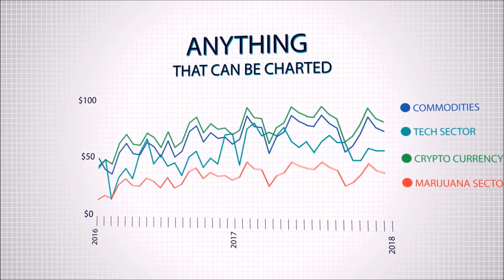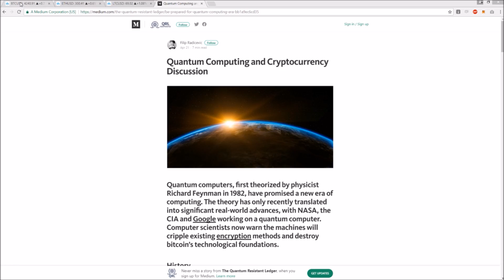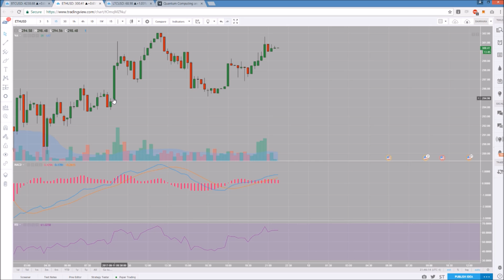Bitcoin Ethereum Litecoin Technical Analysis Chart 9/11/2017 by ChartGuys.com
Bitcoin Ethereum Litecoin Technical Analysis Chart for 9/11/2017